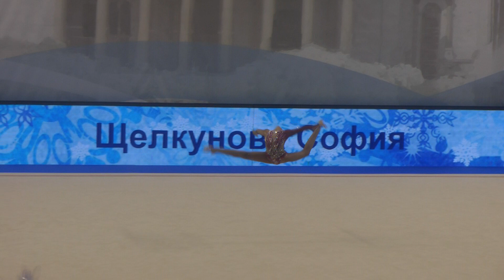Щелкунова София БП 13.02.20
- завести блог или оставить заметку о спорте.